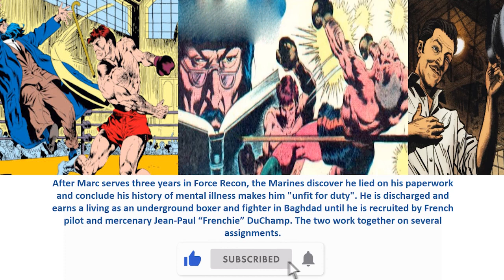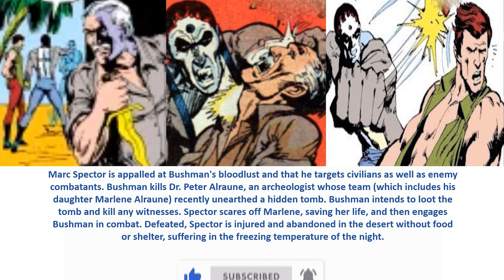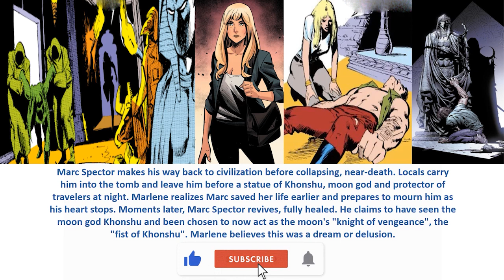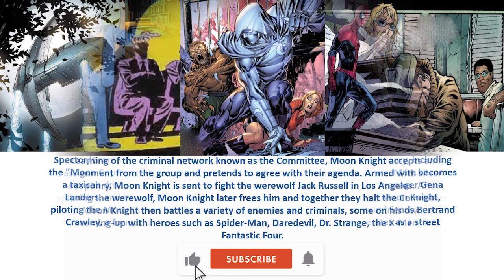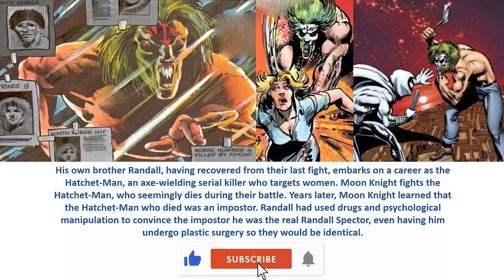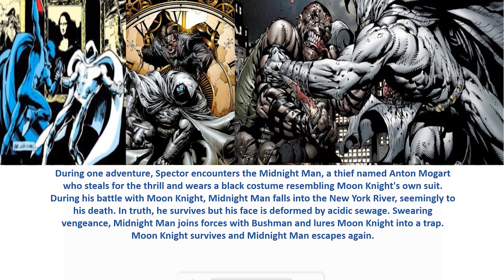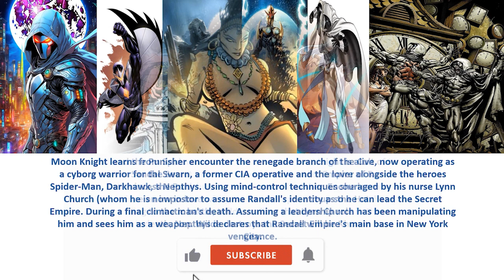Origins of Moon Knight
Moon Knight is a character appearing in American comic books published by Marvel Comics. Created by writer Doug Moench and artist Don Perlin, the character first appeared in Werewolf by Night #32 (August 1975). Oscar Isaac portrays Marc Spector / Moon Knight, Steven Grant / Mr. Knight, and Jake Lockley in the Marvel Cinematic Universe live-action television series Moon Knight (2022).

Born in Chicago, Marc Spector is the Jewish-American son of Elias Spector, a rabbi who survived Nazi persecution. In the Othervoid, a realm outside of normal time and space, the entity Khonshu (once worshipped as a moon god by the people of Ancient Egypt) becomes interested in Marc. Believing Marc Spector to have a "weak mind" that makes him vulnerable to psychic connection, Khonshu chooses the boy to one day act as his knight and avatar.

After Marc serves three years in Force Recon, the Marines discover he lied on his paperwork and conclude his history of mental illness makes him "unfit for duty". He is discharged and earns a living as an underground boxer and fighter in Baghdad until he is recruited by French pilot and mercenary Jean-Paul “Frenchie” DuChamp. The two work together on several assignments.

Eventually, Frenchie and Marc meet mercenary Raoul Bushman, who is impressed by their work and recruits them to help with certain jobs. Spector considers that morally he exists in the center between Frenchie, a good man with a firm moral center, and Bushman, a ruthless, often amoral man who takes pride in his ability to kill. Spector and Frenchie accept a contract with Bushman helping a local warlord in the Sudan quell a rebellion.

Marc Spector is appalled at Bushman's bloodlust and that he targets civilians as well as enemy combatants. Bushman kills Dr. Peter Alraune, an archeologist whose team (which includes his daughter Marlene Alraune) recently unearthed a hidden tomb. Bushman intends to loot the tomb and kill any witnesses. Spector scares off Marlene, saving her life, and then engages Bushman in combat. Defeated, Spector is injured and abandoned in the desert without food or shelter, suffering in the freezing temperature of the night.

Marc Spector makes his way back to civilization before collapsing, near-death. Locals carry him into the tomb and leave him before a statue of Khonshu, moon god and protector of travelers at night. Marlene realizes Marc saved her life earlier and prepares to mourn him as his heart stops. Moments later, Marc Spector revives, fully healed. He claims to have seen the moon god Khonshu and been chosen to now act as the moon's "knight of vengeance", the "fist of Khonshu". Marlene believes this was a dream or delusion.

Moon Knight and the Punisher encounter the renegade branch of the Cult of Khonshu again and its new leader Sandal Swarn, a former CIA operative and the lover of Randall Spector who now calls herself Princess Nepthys. Using mind-control techniques she learned in the CIA, she was able to convince an impostor to assume Randall's identity as the Hatchet-Man and fight Moon Knight, leading to the man's death. Assuming a leadership role in the Cult of Khonshu following Plasma's death, Nepthys declares that Randall will be Khonshu's true knight of vengeance.

Randall and Nepthys destroy Moon Knight's house in a bombing that leaves Frenchie paralyzed. Calling himself ShadowKnight, Randall undergoes experimental treatment by Nepthys that gives him superhuman resiliency to injury thanks to a shell over his skin. Moon Knight is able to crack ShadowKnight's shell with an adamantium weapon. Punisher executes Nepthys and later unleashes heavy gunfire on ShadowKnight, who suffers extensive internal injuries before then suffering a seemingly fatal fall.

A technological villain called Seth the Immortal and his "Zero Hour" program threaten Moon Knight and all his allies. During a desperate battle, Moon Knight defeats Seth by blowing up his office with both of them inside, sacrificing himself in the process. Marlene is present and holds him as he dies. He is buried by his friends on the grounds of the estate he purchased as Steven Grant.